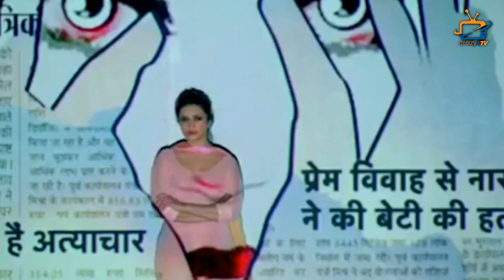Divyanka Tripathi is Back With NEW AVTAAR in CRIME PETROL NEW SEASON !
Divyanka Tripathi Will be See in CRIME PETROL in Different Avtaar! Check Out The Video